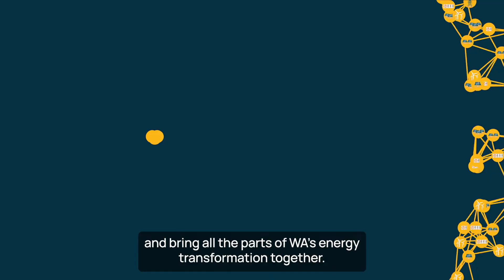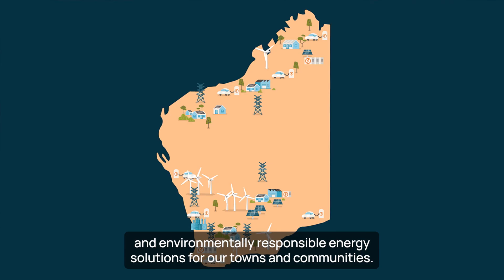PoweringWA and the energy transformation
Western Australia is about to transform, decarbonise and future-proof our biggest electricity network. PoweringWA is a new entity created to deliver the step change in electricity infrastructure needed to power our renewable energy transformation.